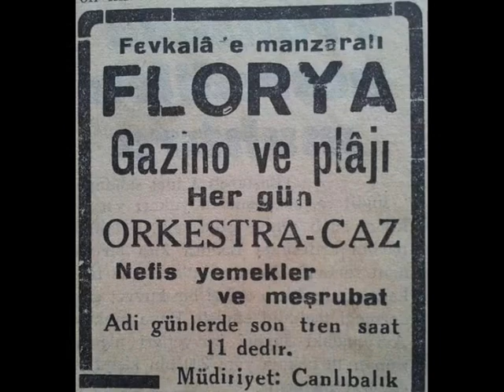Group Titan - Azize - 1985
Group Titan ‎– Anatolian Break Dance
Diskotür ‎– DTLP 10031
LP
1985

A1 Çingeneler Maşa Yapar Satarlar
A2 Çadırımın Üstüne Şıp Dedi + Mastika
A3 Silifkenin Yoğurdu
A4 Break Döktürü
A5 Adanalı Funk
A6 Kadifeden Kesesi
B1 Fındık Dalları
B2 Azize
B3 Misket "Farfara"
B4 Aman Yavrum Nazlanma
B5 Konyalı
B6 Kasap Havası